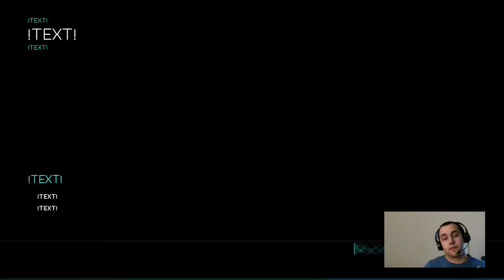HALO WARS 2 Kratos & BFOB "Rektoning" (Part 7)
Unedited version of my first face cam with Halo Wars 2 in Online PVP -- Watch live